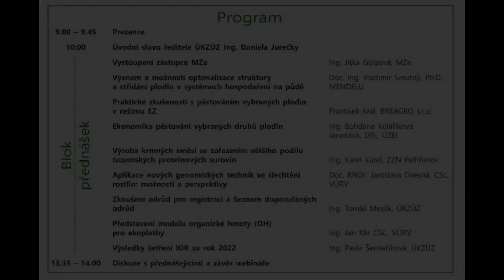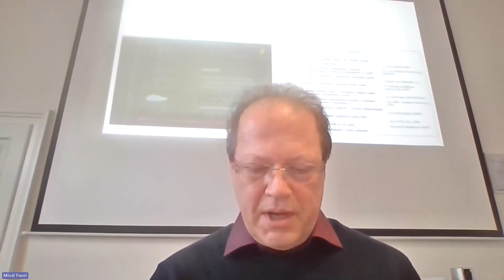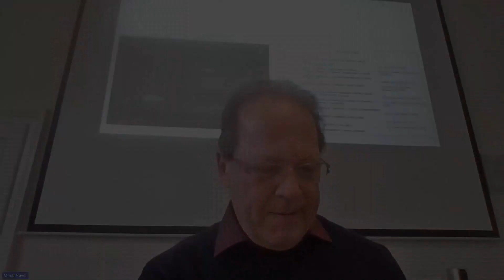Webinář „Pěstitelské strategie z pohledu integrované ochrany rostlin“ - úvod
Moderátor: Ing. Pavel Minář, Ph.D. - ředitel odboru přípravků na ochranu rostlin, ÚKZÚZ